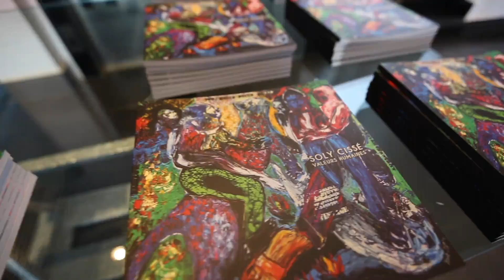Vernissage de l'exposition de Soly Cissé @ La Galerie 38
Exposition VALEURS HUMAINES de l'artiste Soly Cissé à La Galerie 38 du 20 juin au 20 juillet 2019.